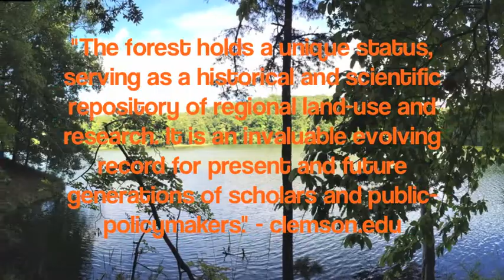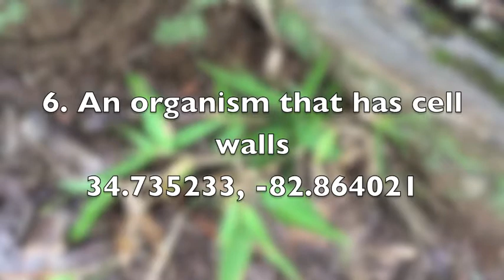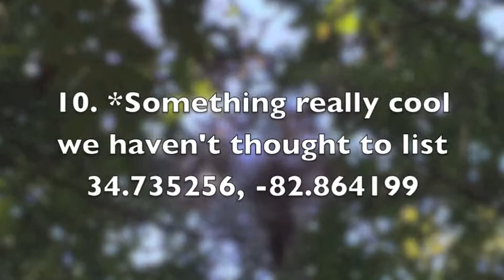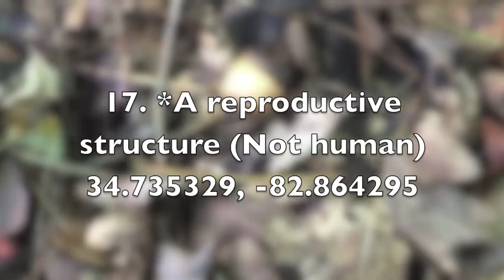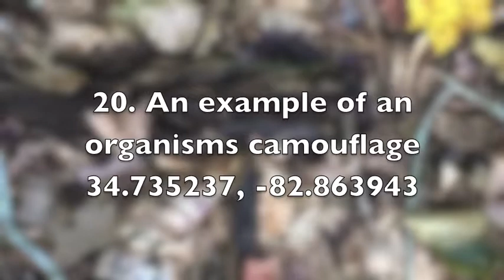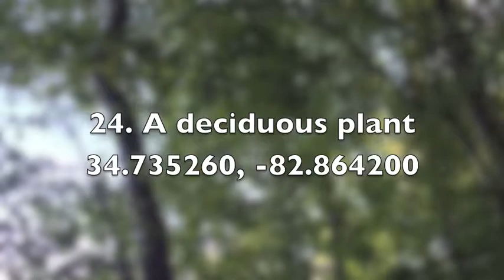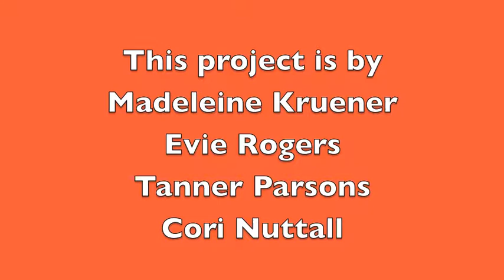Biology Lab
Clemson Experimental Forest Lab
Songs: Beautiful Day by U2
Here Comes the Sun by the Beatles
Pocketful of Sunshine by Natasha Bedingfield